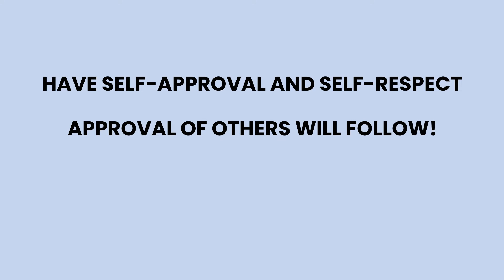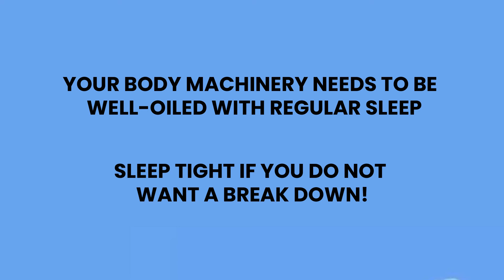How to stay Happy?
Staying happy in such tough times is quite a hard task. While you may not be able to control all of the factors that are causing stress in your life, there are a few things you can do to take the edge off of your stressors. Likewise, there are a few ways to increase happiness levels, even when life is stressful.